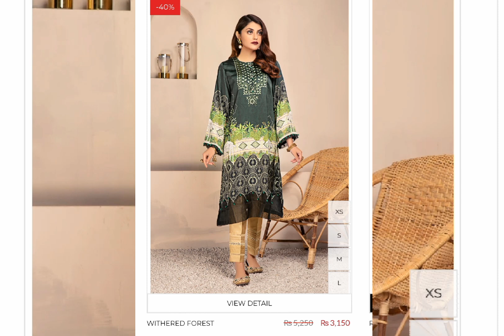Cross Stitch Flat 40% Off Sale | Winter Clearance Sale Flat 40% Off On Entire Stock Rs: 1500 only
Cross stitch Flat 40% Off Sale